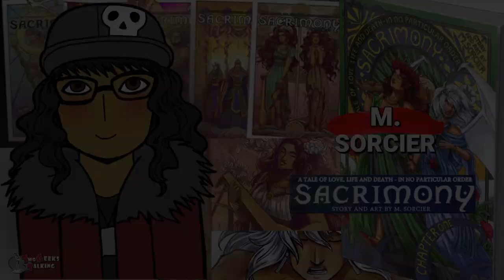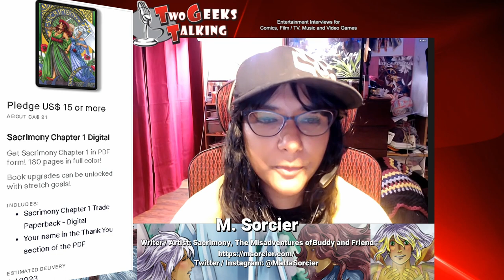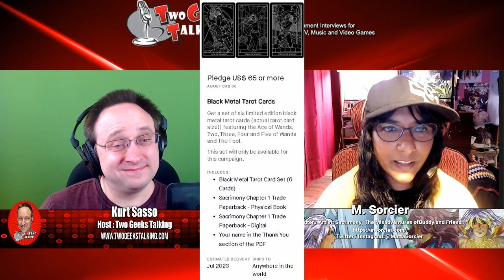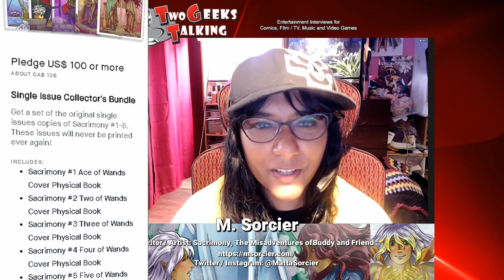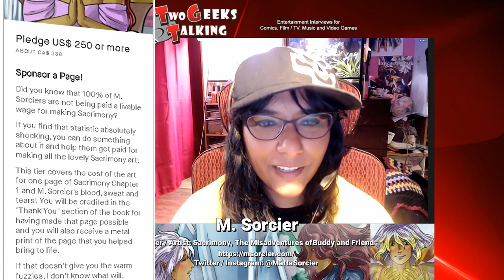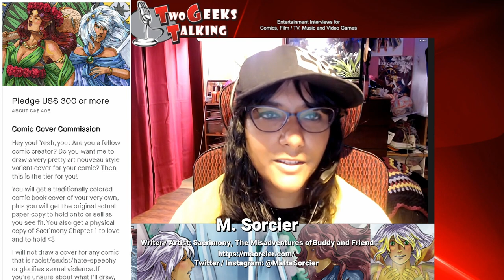Taking Control: M. Sorcier's Wisdom for Empowering Your Creativity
M. Sorcier, the creator of The Misadventures of Buddy and Friend, joins Two Geeks Talking to discuss her new comic, Sacrimony, and the Kickstarter campaign that is already fully funded. In addition to the incredible tiers and stretch goals, Sorcier shares valuable advice on taking control of your creativity and avoiding being taken advantage of, which can boost your self-esteem, confidence, and business mindset. Don't miss this inspiring conversation.